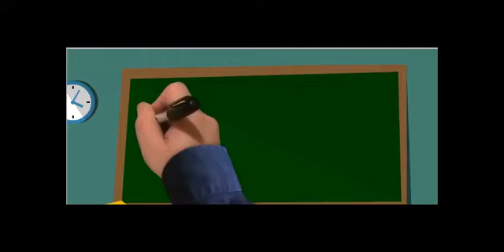Curso 4x4 circuito Ocaña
Momentos de un toyota iniciándose en 4x4